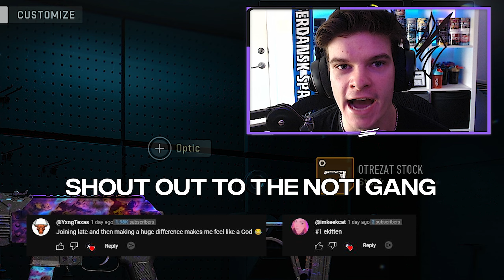Season 6 Search and Destroy Rushing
Season 6 Modern Warfare 2 Search and Destroy Rushing

Class Setup:
lacerta compensator: +.08 in, +.23 oz
fss sharkfin: glitched, cant see tuning sorry
9mm high velocity +9gr, +.70 g
45rnd mag
otrezat stock: +1.63 in , -1.94 oz

More Content!